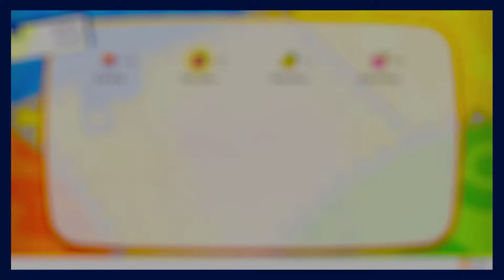Be Careful What You Wish For- Let's Go Pikachu Part 9- The Better Channel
i couldn't think of a good title don't make fun of me